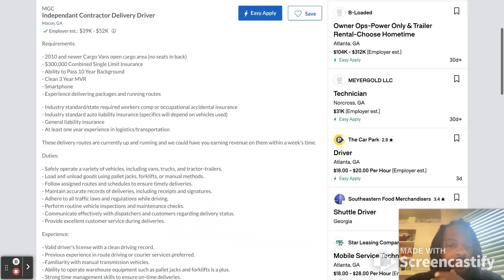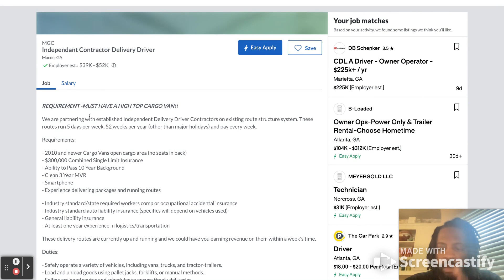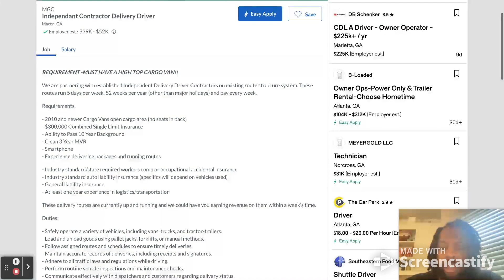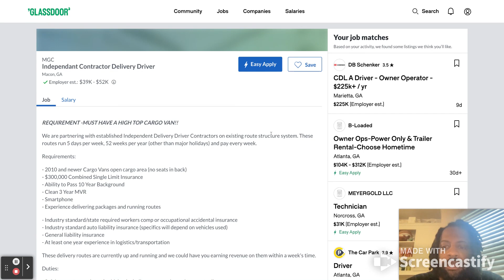Independent Contractor Delivery Driver Job in Georgia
Showing you how to find Courier Van contracts to start a business. Use business credit to purchase your van today.